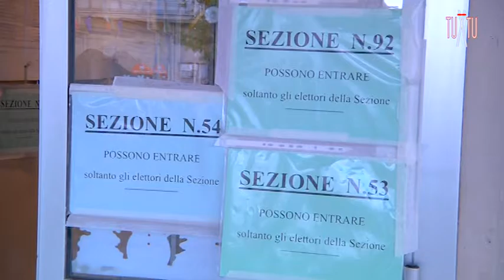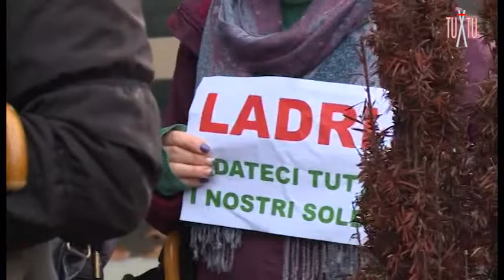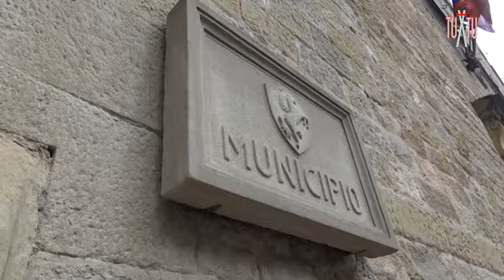A tu x tu con Massimiliano Dindalini. Segretario Provinciale P.D.